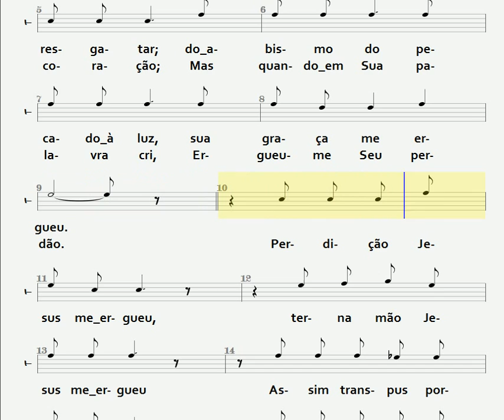COM GRANDE AMOR - BARÍTONO